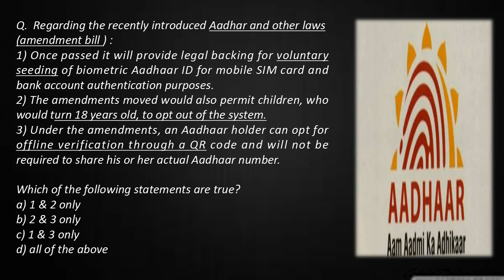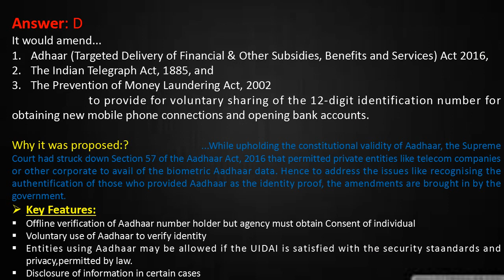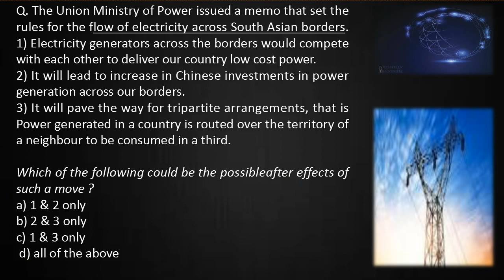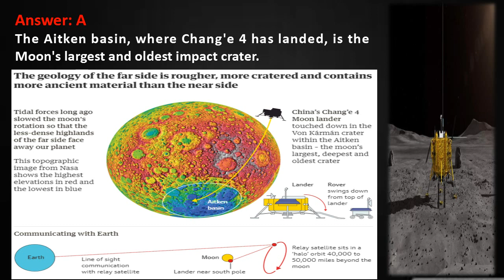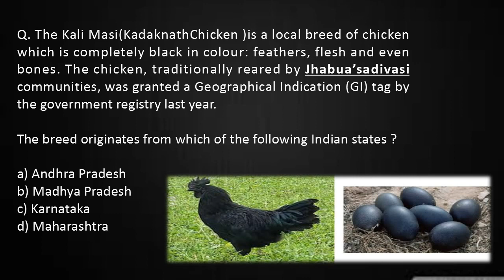Current Affairs Quiz 4th January 2019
Current Affairs 4th January 2019